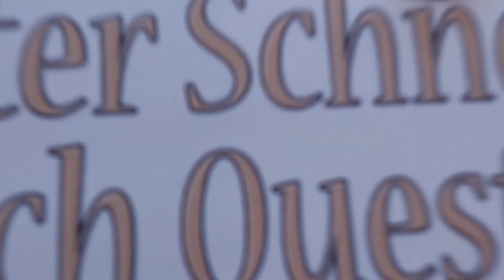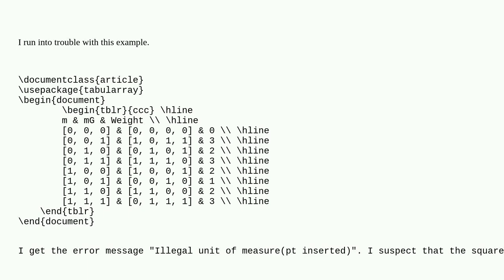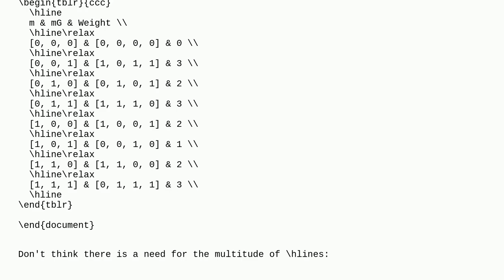Tex: Problem with square brackets in tabularray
Problem with square brackets in tabularray

A special thanks goes out to the community

  tabularray